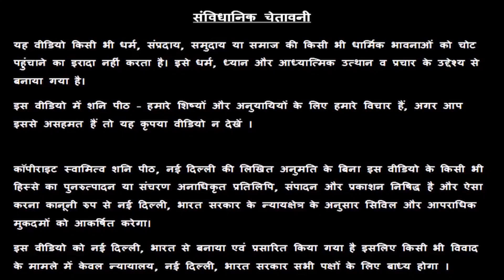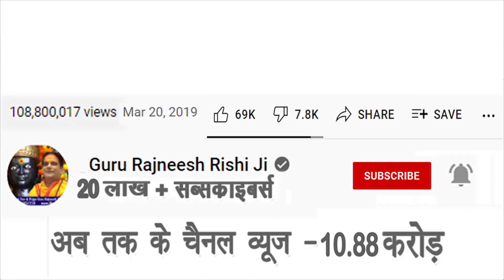अपने मकान / दुकान पर ये यंत्र लगाए दुश्मन की हर नजर जलकर राख हो जाएगी - गुरु रजनीश ऋषि जी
Introduction – 00:00

प्रिय भक्त,

!! जय शनिदेव !!

गुरुमा रुक्मणी
स्वामी ऋषि

👉👉 Important PS:

1. If you do not Trust / Like our Video, please do not watch our Videos.
2. All the disputes / legal matters related to our Video will be subject of Jurisdiction of Delhi, Govt. of India only.
3. All the information of this video is published by us in good faith and for general information purpose only. This channel, video or Publisher of this Video do not give any guarantee about the completeness & accuracy of this information